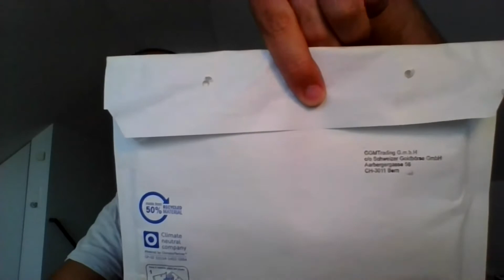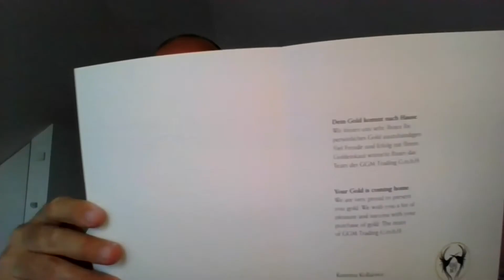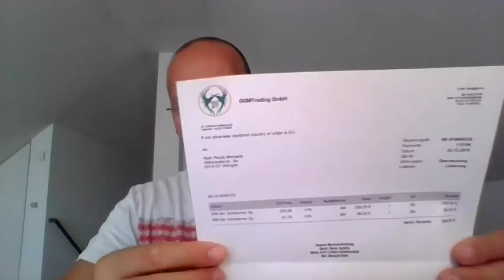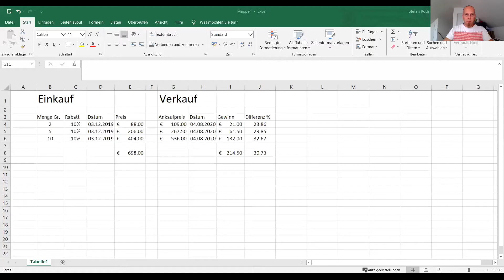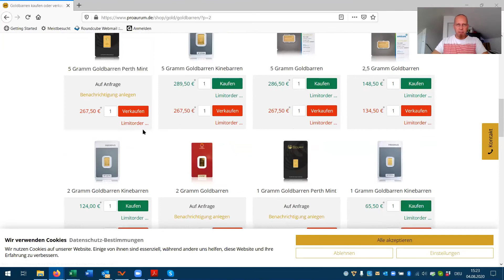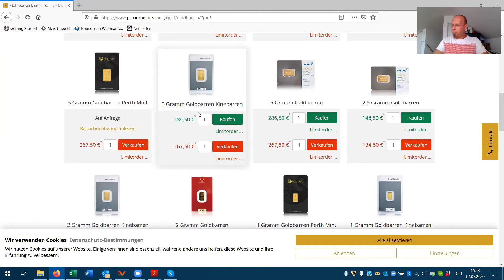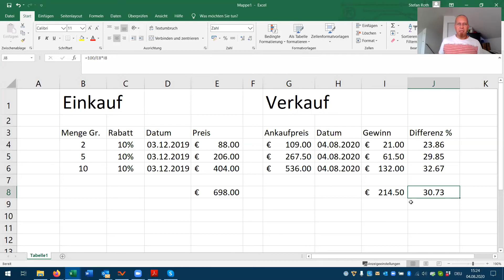GGMT Goldlieferung Erfahrungsbericht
Profitiere vom Konzept der GGM Trading GmbH

Mache eine erste Bestellung und überzeuge Dich selbst.

Als Partner erhältst Du bei Weiterempfehlung eine attraktive Provision.

Kontaktiere mich wenn Du Fragen hast.

Viele Grüsse
Stefan